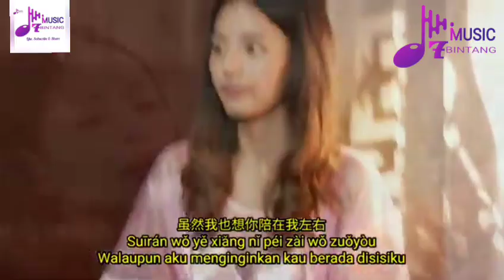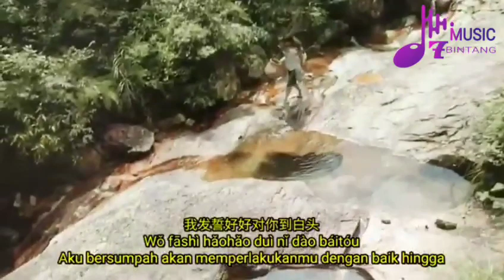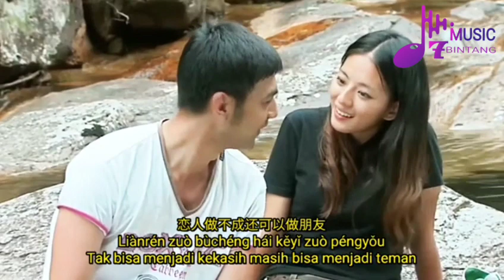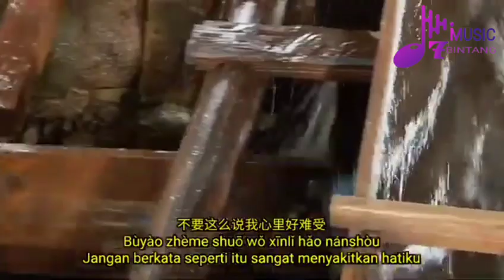Ru Guo Bu Ai Wo. 如果不爱我. (Jika tak mencintaiku)